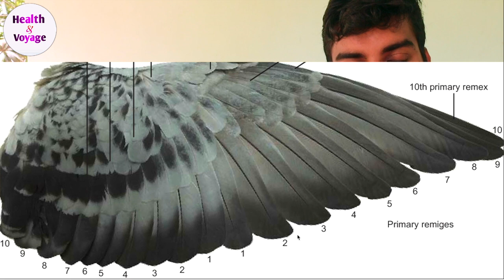Pigeon Age Determination - Pigeon part-7\How to Determine Maturity of a Pigeon malayalam video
പ്രാവുകളുടെ പ്രായം എങ്ങനെ വളരെ എളുപ്പം മനസ്സിലാകാം
A basic information for New pigeon Breeders to determine the age of Pigeons by checking flying feather.

Our Recent Pegion Videos 👇👇👇
Part -I

ചിറകിലെ തൂവലുകളുടെ എണ്ണം നോക്കി പ്രാവിന്റെ പ്രായം നോക്കുന്ന രീതി ആണ് ... pigeon age malayalam pigeon dove kalli kalli nokkal
Pegion lovers
Basic thinks about pigeon. For beginners
pigeon malayalam
New pigeon Breeders to determine the age of Pigeons
പ്രാവുകളുടെ കള്ളികൾ നോക്കി എങ്ങനെ പ്രായം മനസിലാക്കാം